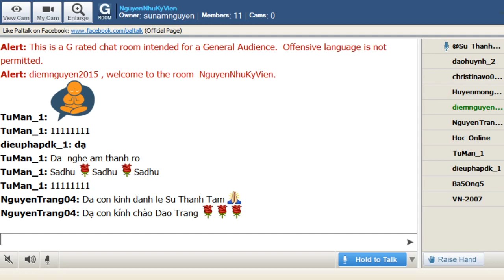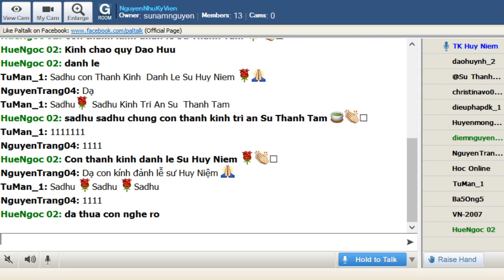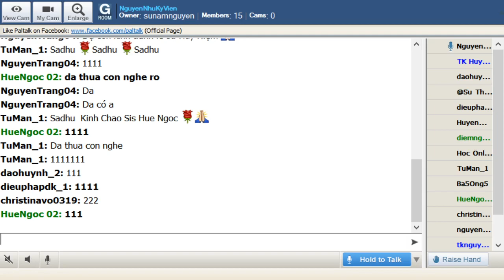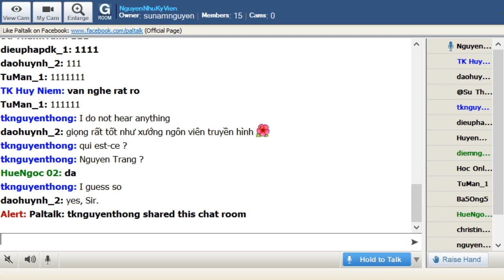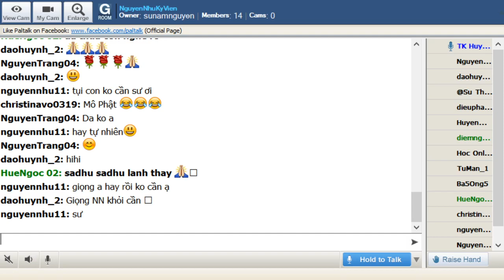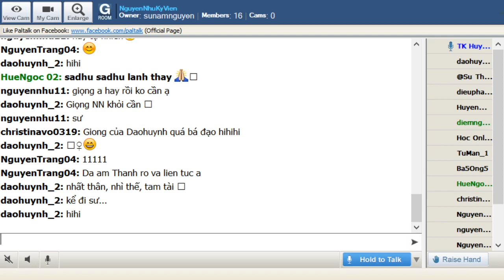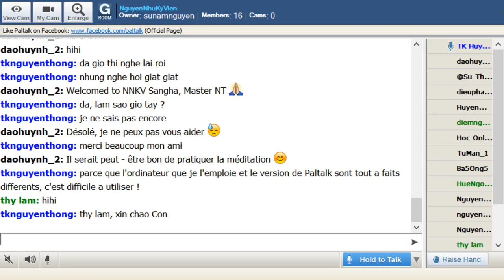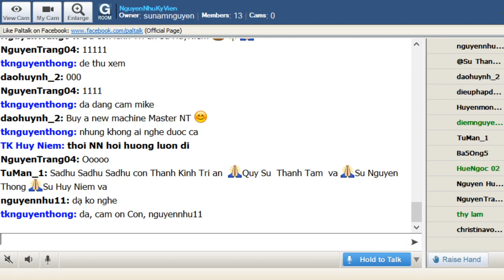NguyenNhuKyVien Thứ Tư Oct 30-2019. Sư Huy Niệm thuyết giảng Mi Tiên Vấn Đáp